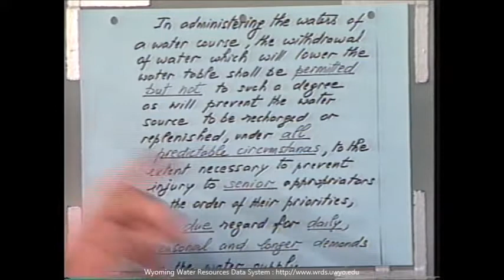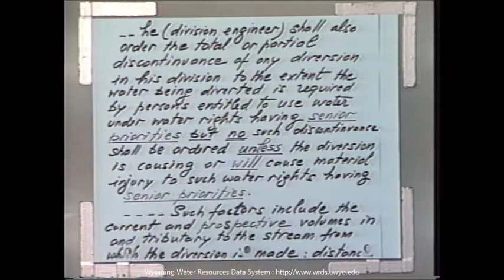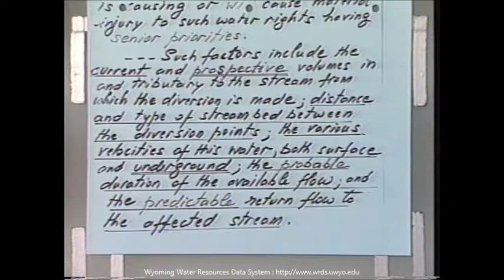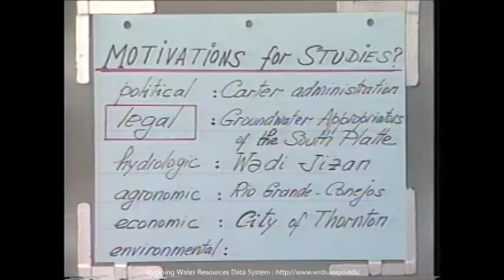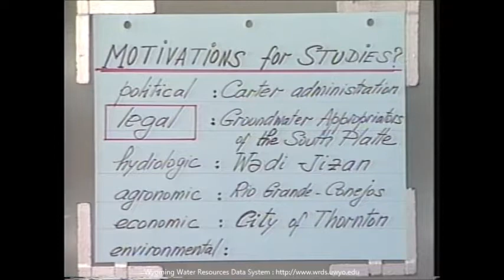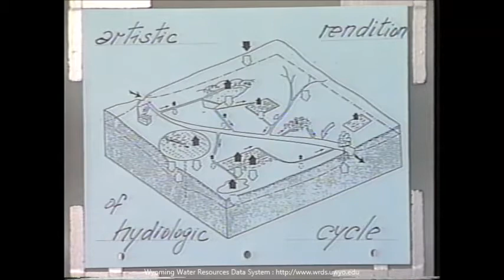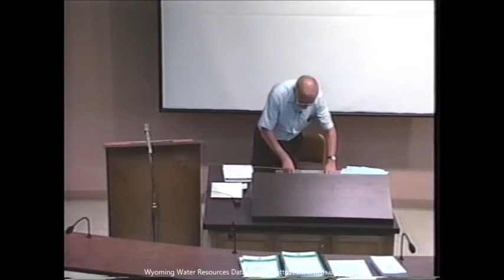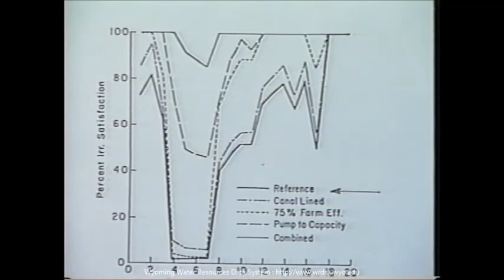Water Talk: Water Rights and the Conjunctive Management of Surface and Ground Waters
Water Talk - Season 2 - Fall 1989:  Water Rights and the Conjunctive Management of Surface and Ground Waters.  Hubert Morel-Seytoux, 22 September 1989